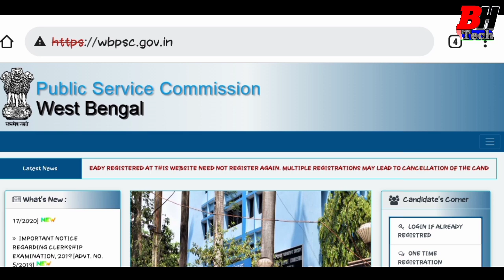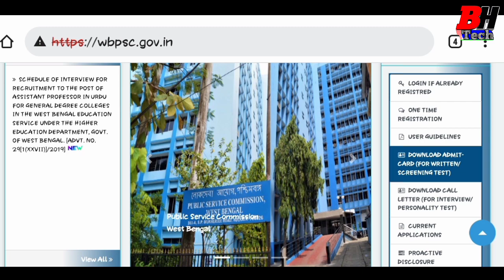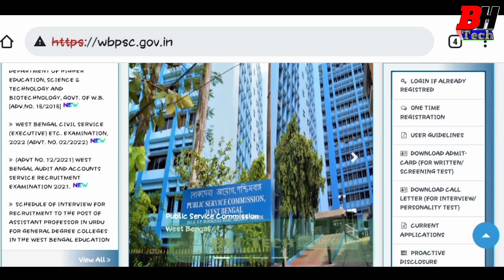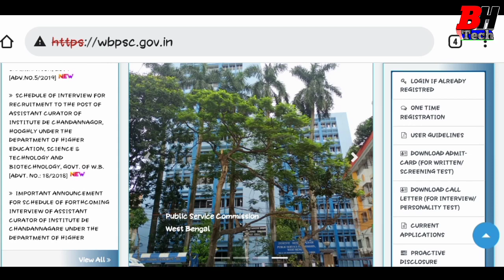WBCS Official Notice Publish 2022 || WBCS Recruitment Full Notification Update 2022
WBPSC Recruitment official notice publish 2022 || WBCS recruitment full Notification 2022